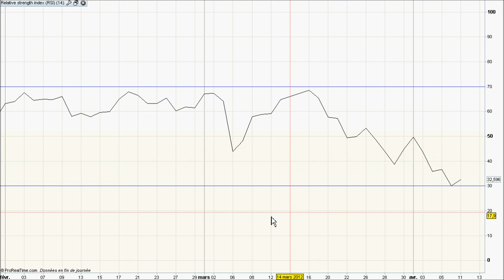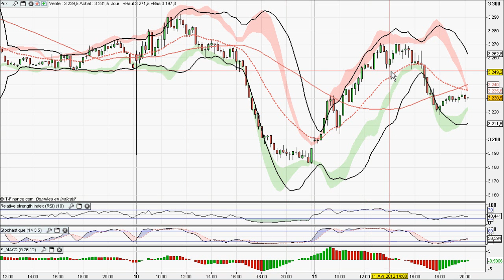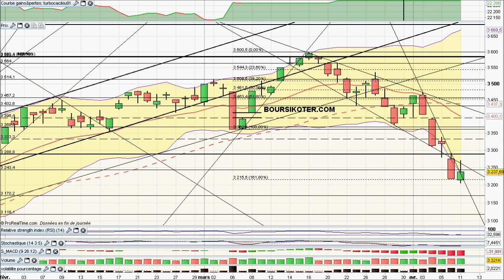Analyse video du CAC40 du 11/04/2012 par boursikoter.com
Analyse technique video du CAC 40, strategies de trading sur CAC40 signaux de trading gratuits pour gagner en bourse